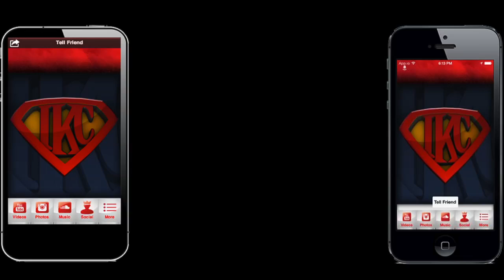Watch Dogs PS4 Gameplay Ep. 15 - Jury-Rigged | Act 2 Walkthrough Main Missions | iPodKingCarter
Download The Official TEAMIKC app

Download My TEAMIKC Mobile App